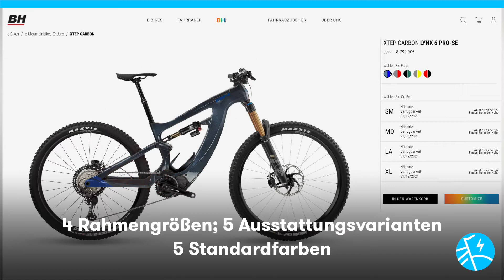BH XTEP Carbon: Leistungsstarkes E-Mountainbike im E-Bike-Test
Das BH XTEP Carbon ist ein E-Mountainbike des spanischen Traditionsherstellers BH Bikes.

Das leistungsstarke E-MTB zeichnet unter anderem das gebogene Unterrohr aus, in dem der Akku seinen Platz findet.

Ein großes Plus: Mit BH Unique können Sie Ihrer Kreativität freien Lauf lassen und die Farbe Ihres Enduros maximal individuell bestimmen.

Wir schauen uns das E-Bike genauer an, blicken auf den Motor, den Akku und die Ausstattung - und geben eine Kaufberatung.